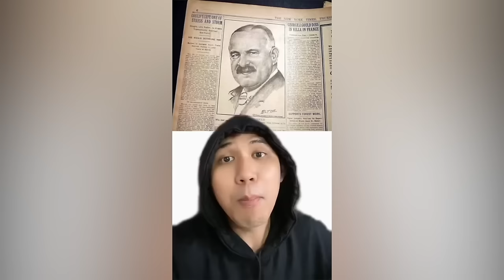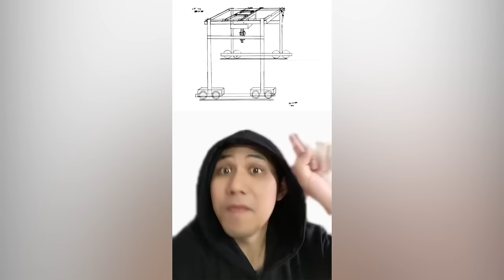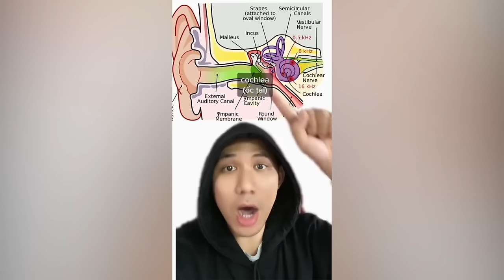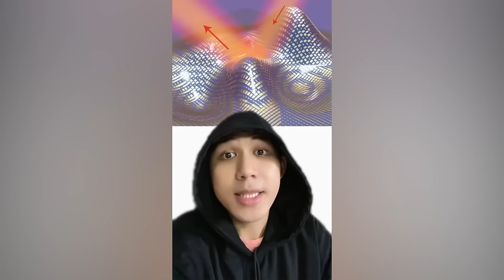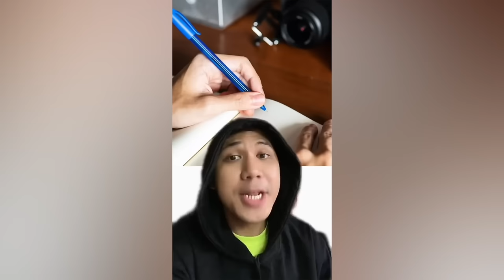TẤT CẢ Những Điều Thú Vị Có Thể Bạn Chưa Biết (Phần 101-200)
Đây là kênh Youtube chính thức của Davo's Lingo.

Nếu bạn thích các nội dung mình làm và muốn ủng hộ kênh, bạn có thể: